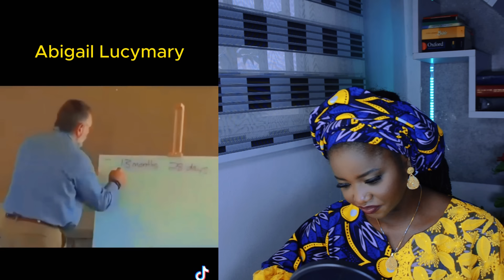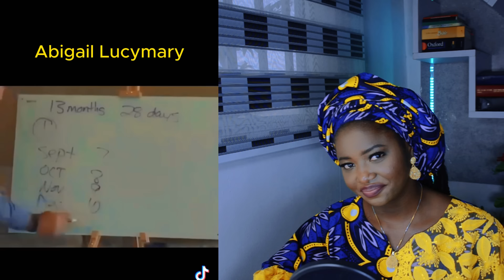1775 Bible Proofs That We Had 13 Calender Month. April is the new year, thats y they call you fools